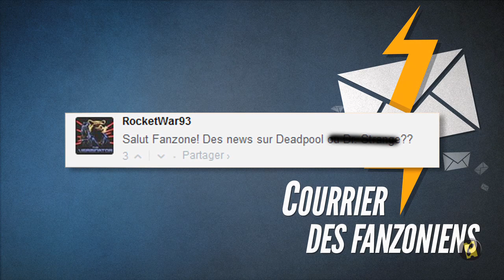Fanzone N°377 - Encore plus de super-héros dans Avengers 2 ?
Encore plus de super-héros dans Avengers 2, les premières images de Mission Impossible 5, Charlotte Gainsbourg dans Independence Day 2, des news de Deadpool et des images du nouveau Transporteur...